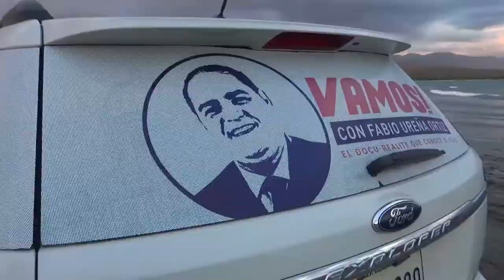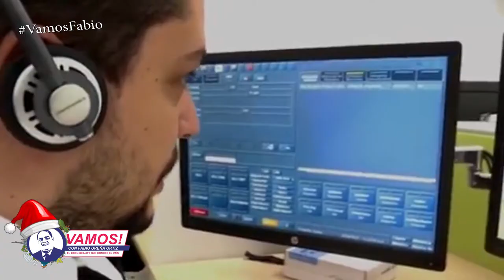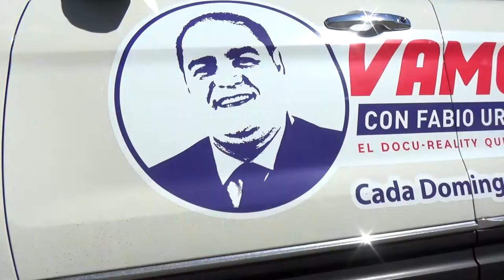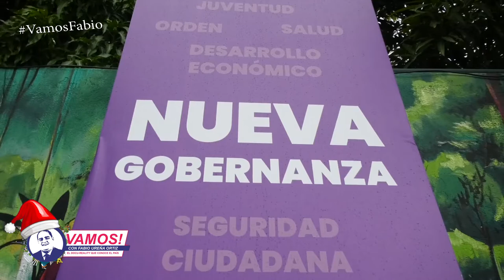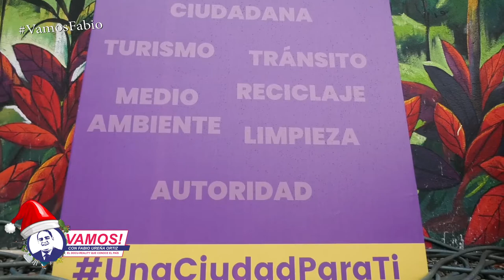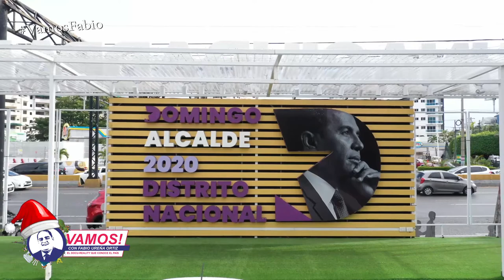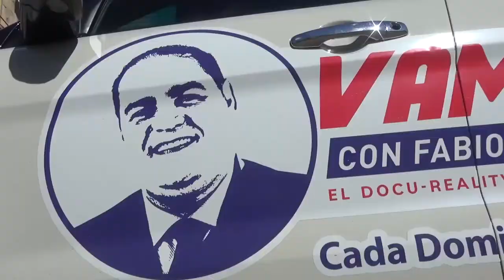Vamos! A la Alcaldía con Francis Jorge, candidata a la Vice Alcaldía del D.N.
En nuestro programa Vamos! Con Fabio Ureña Ortiz, compartimos con la candidata a la Vice Alcaldía del Distrito Nacional Francis Jorge, acerca de su propuesta e ideales.